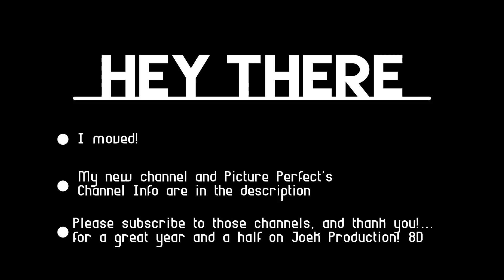I've Moved Please read Description]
First of all thank you all for a great year and a half of editing. I have created my channel Joek Edits somewhere around the second of December, along with picture perfect. Most of you are wondering why I did this, and the simple answer is I wanted a clean slate. It is hard to explain but, I wanted to start all over again on youtube, and do my best to edit more. Thank you guys very much and here is the info to Joek Edits and Picture perfect editing. Unfortunately there is not much on those channels yet, but I hope you guys can send in your edits, and give me some time to upload some of my own.
I did make a promises about a music channel. When I finally come up with a name, I will upload a video on picture perfect and Joek edits.
Song Name: Ciara - Overdose (Dave Luxe Remix)